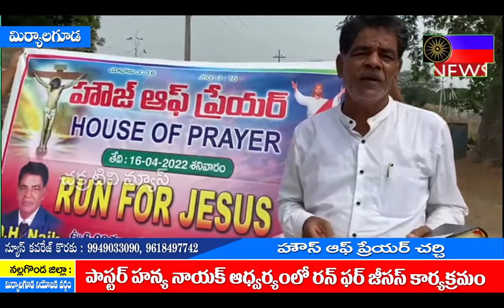Chakratv // పాస్టర్ హాన్య నాయక్ ఆధ్వర్యంలో రన్ ఫర్ జీసస్ కార్యక్రమం